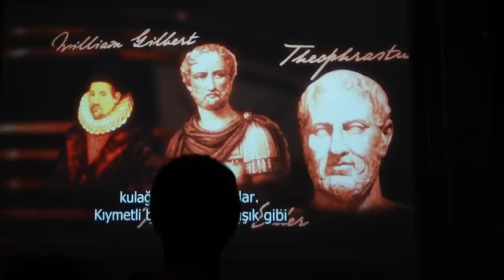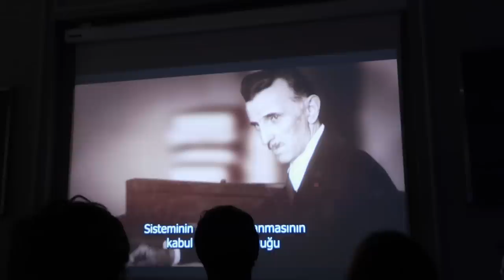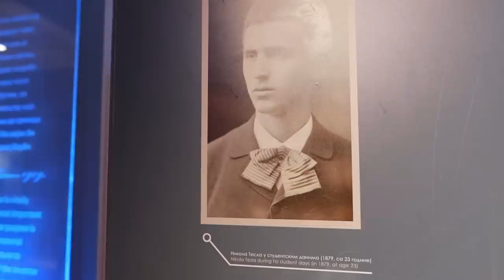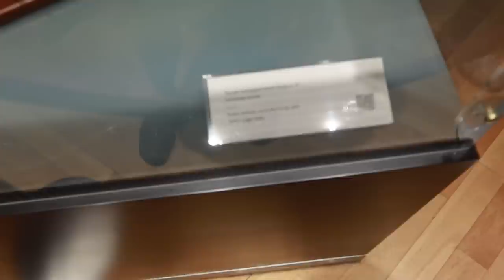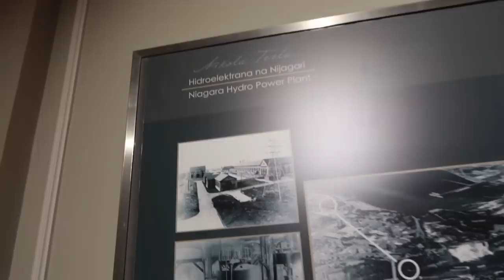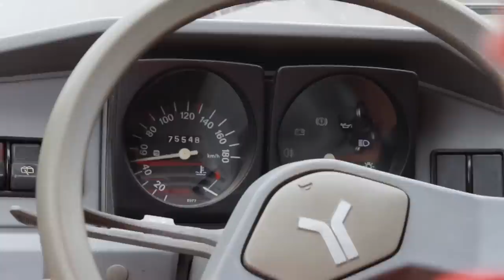Nikola Tesla muziejus ir nauji apartamentai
Mano įranga👇
Turistinė: